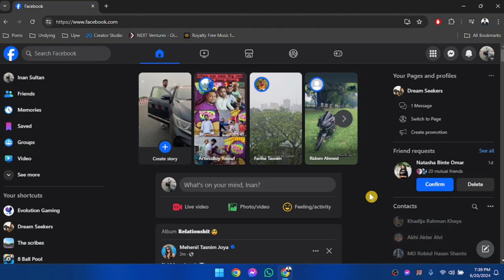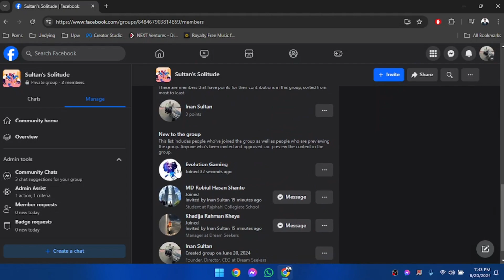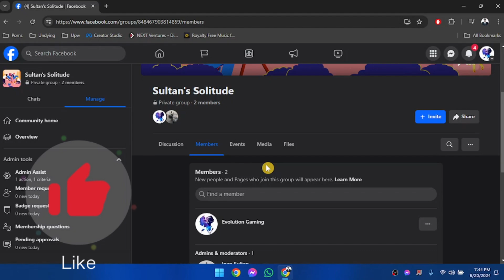How to Link Your Facebook Page to Your Facebook Group (2025)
Looking for a guide on how to create a group and link it to your Facebook page? In this video, we'll guide you on how to link Facebook page to group.